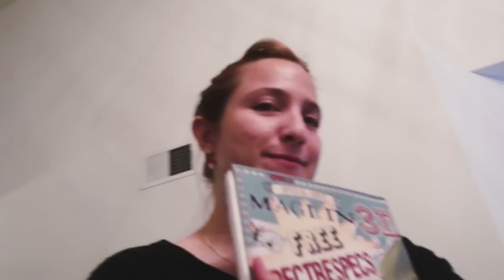Snuggles With My Babies